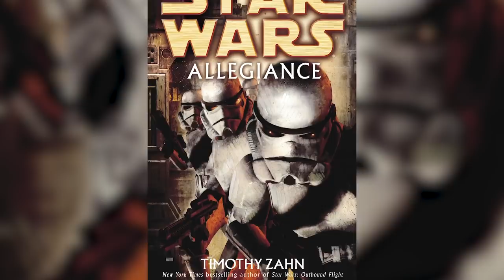10 Misconceptions about Star Wars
There are a lot of common misconceptions about star wars ranging from how the force is interpreted to how storm troopers fire their blasters. We cover it all.